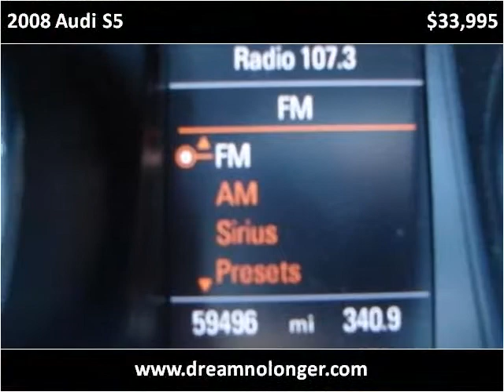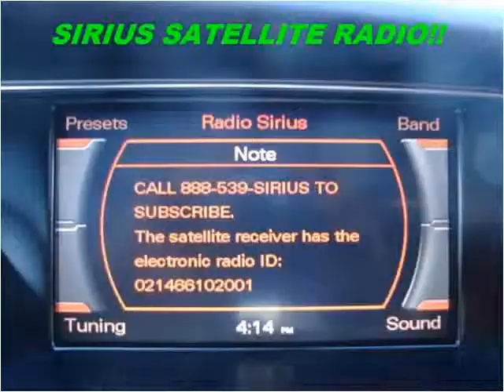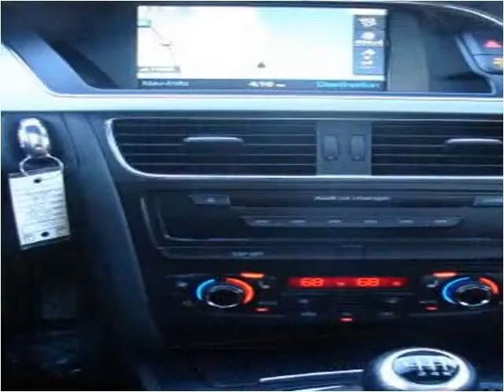2008 Audi S5 Used Cars Marlboro NY